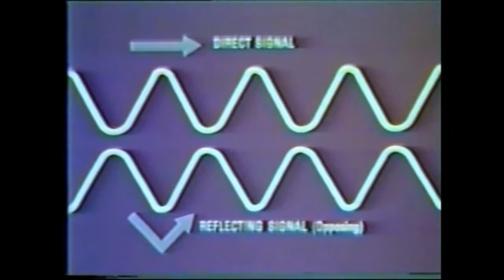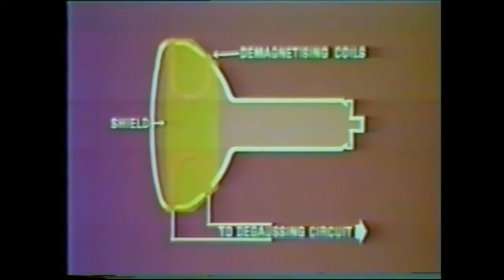Concretism - Red Green Blue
Concretism's Red Green Blue from the Teliffusion album
Available here on both download and blue vinyl: